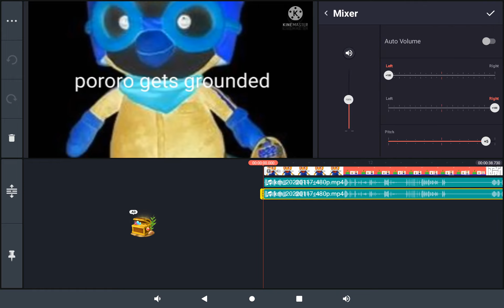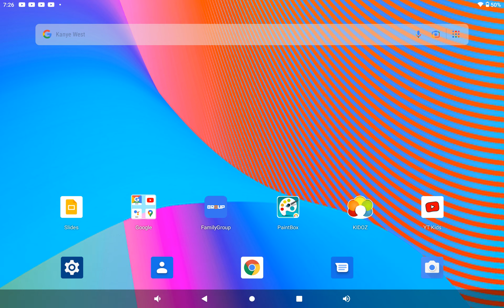How to make g major on KineMaster pt.2